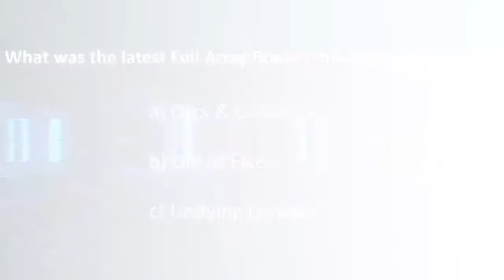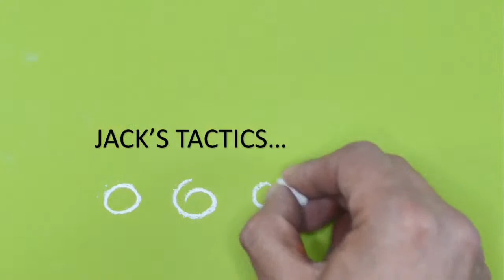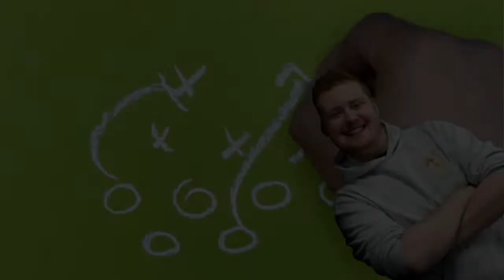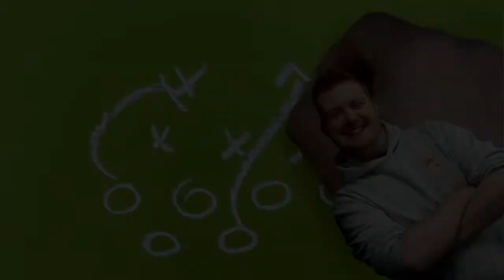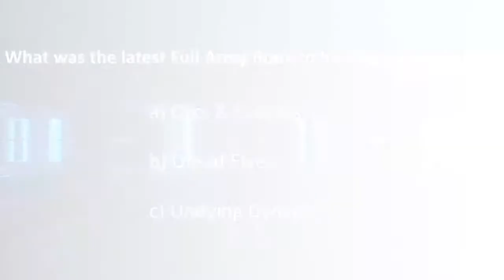UK Masters 2021 | Livestream Rd1 | Craig vs. Rory | The 9th Age Battle Report PTG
We get stuck into the Masters and - after a last minute cancellation - the boys take a look at the current master looking to defend his crown against all round nice guy Rory, in what can only be described as the most eagerly awaited elf-off in masters history... maybe! Plenty of guests getting involved too so come and join us for some commentary, tactics and general chit chat around the Masters!

Graphics & Effects:
Free Stock Footage by Videezy!